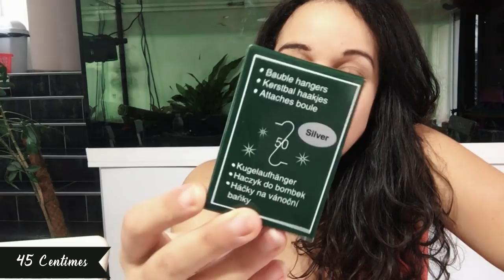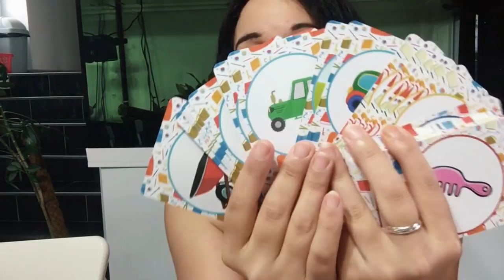Haul ACTION #90 - Ne clique pas ! Ce haul est naze !!!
🚨 NE PAS RÉPONDRE À LA QUESTION EN COMMENTAIRE !!! 🚨

👉 La Questions Mystère est :
Combien de fois le mots boule a été prononcé dans cette vidéo ?

Il s'agit d'un haul naze de chez action !!!

Vous pouvez activer les notifications 🔔 en haut à droite sous la vidéo pour être informer dès qu'une nouvelle vidéo est en ligne !

____Je parles souvent de ces chaînes____

Bon visionnage !!! 💋💋💋

- Thème principal Outro :
- I Can Go The Distance - Hercules Lyrics